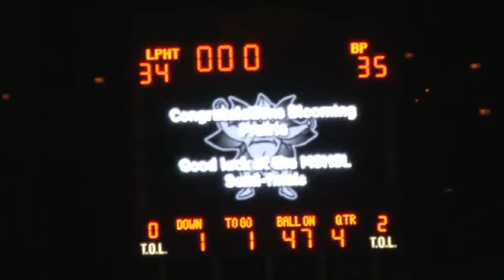Highlights from LPHT v BP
Video Courtesy Tim Burley